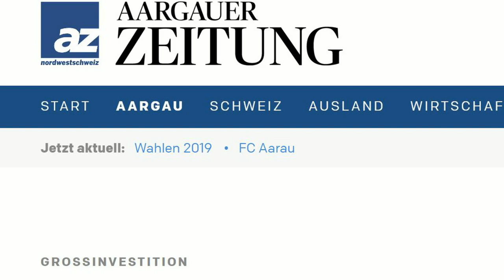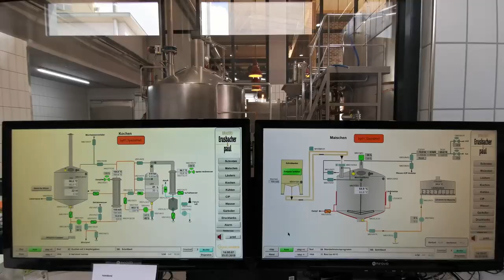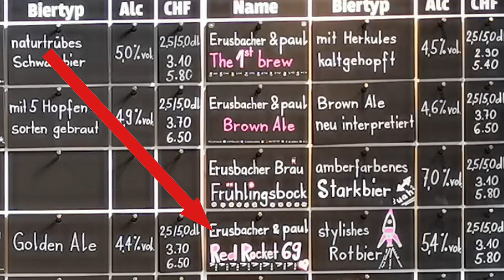hopfeNerd besucht Otto, der kein Ostfriese ist, dafür aber Bier Paul und Erusbacher braut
Otto Sorg muss sich keine Sorgen machen: Er hat in Weihenstephan studiert und weiss, wie der Hase läuft. Mit seiner Brauerei ist er schon seit 20 Jahren am Start und das so erfolgreich, dass  die ehemaligen Produktionsräume bald aus allen Nähten platzten. Deshalb hat der «Craftbeer-Veteran» vor kurzem an einem neuen Standort eine brandneue Brauerei in Betrieb genommen – inklusiv Wirtshaus.

hopfeNerd.ch/erusbacherundpaul